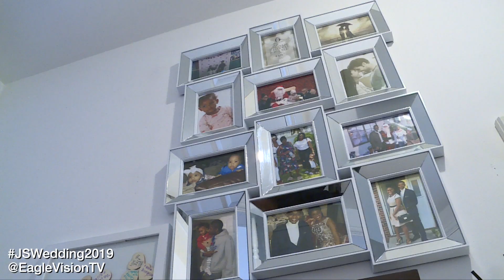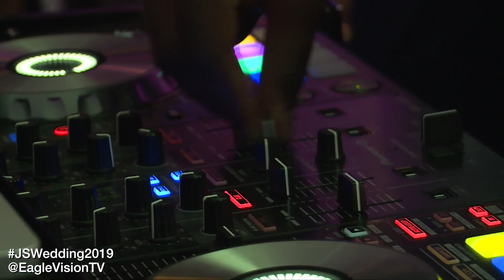Mr & Mrs Thompson - Wedding Blessing